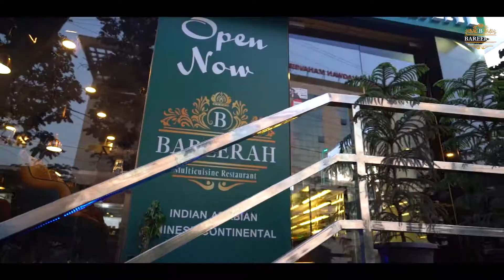Bareerah Restaurant 50 secs Video | Hexagon Frames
Bareerah is a Multi Cuisine Restaurant where you can find Arabian ,Indian ,Chinese and Continental foods with  a very good ambience along with a well equipped party hall located at Vasanth Nagar,Bengaluru.

Direction - Nikhil N S
Cinematography - Sujay Kumar,Abhi
Production Management - Mahantesh Kumar
Asst cameraman - Santosh Ashray
Editing - Bhakthar Babu
Editing support - Krishna Suzan
Go pro - Sharath RA
Executive producer- Avinash GJ, Puneeth S